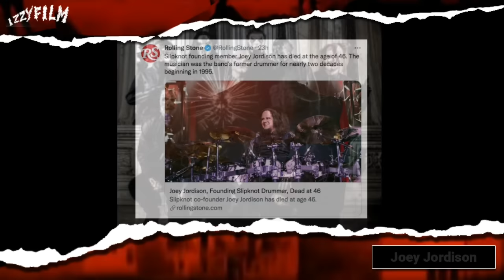JOEY JORDISON : KISAH HIDUP DRUMMER METAL TERBAIK DI DUNIA